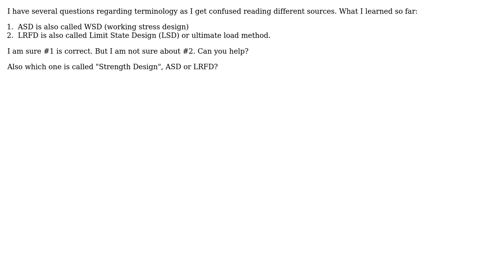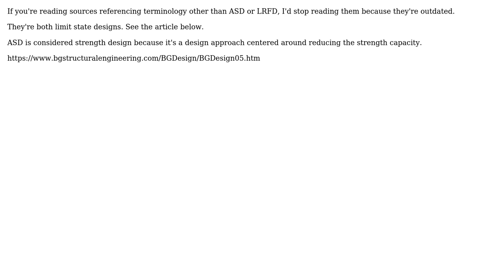Engineering: Structural design approaches ASD or LRFD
With thanks & praise to God, and with thanks to the many people who have made this project possible! | Content (except music & images) licensed under CC BY-SA | Music | Images & others | With thanks to user Wasabi user user3600630 user represton and the Stack Exchange Network Trademarks are property of their respective owners. You are responsible for your own actions.